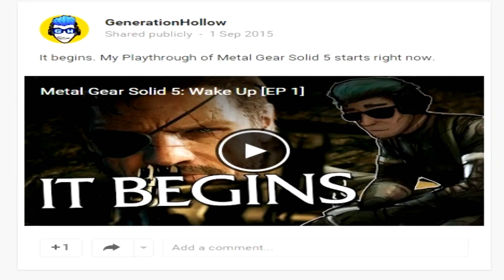Metal Gear Solid 5: The Greatest Game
Metal Gear Solid 5, this could be a contender for my favourite game ever, here's a ton of moments that make me love it

Renee, Micki, Bas, Cloud, Digital Dragon

If you'd like to see more from me, or just be more up to date with myself and the channel,